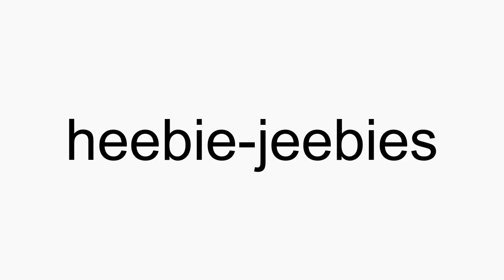How to pronounce heebie-jeebies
heebie-jeebies American English pronunciation. How to pronounce heebie-jeebies correctly. How to say heebie-jeebies in proper American English.